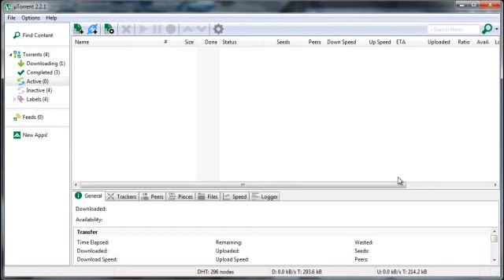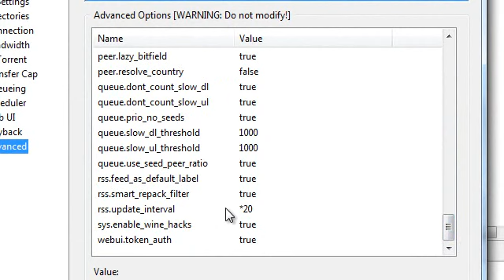How to Make uTorrent 3.1.3 Faster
This is how to make uTorrent 3.1.3 Faster...